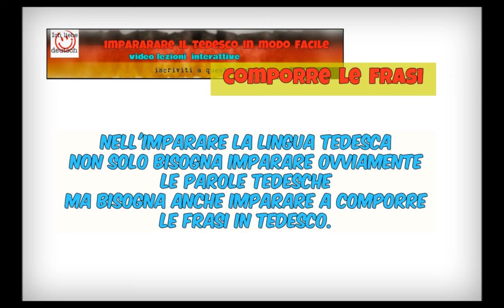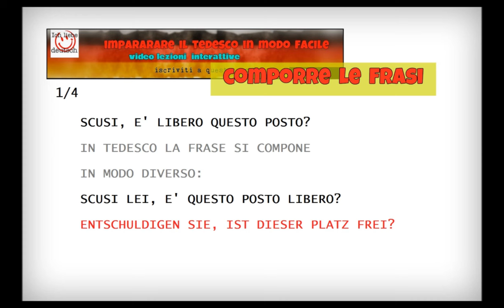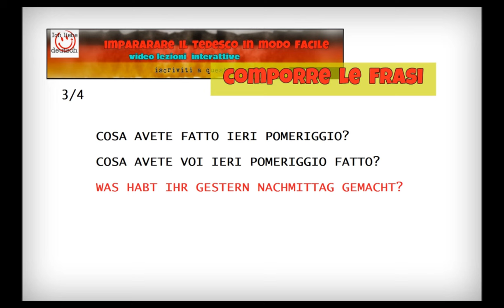TEDESCO FACILE #30 - COMPORRE LE FRASI IN TEDESCO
Impariamo a comporre le frasi in tedesco.
LA FRASE INTERROGATIVA - da ultimare
LA FRASE NEGATIVA - da ultimare
LA FRASE DUBITATIVA - da ultimare

Costruzione della Frase
Costruire Frase
Costruire Frasi
Comporre Frase
Comporre Frasi
Frase Affermativa
Frase Interrogativa
Frase Negativa
Frase Dubitativa
La Proposizione
Le Proposizioni
La Frase Tedesca
La Frase in Tedesco